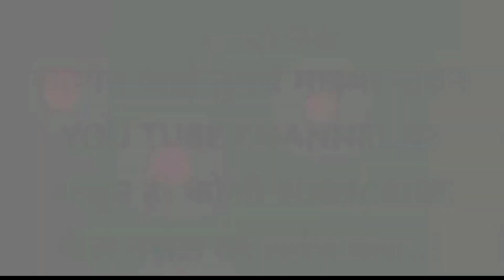alight motion new editing video l new song l चल पोरी चल पोरी नाचाया चल l new कडक विडियो l 💞